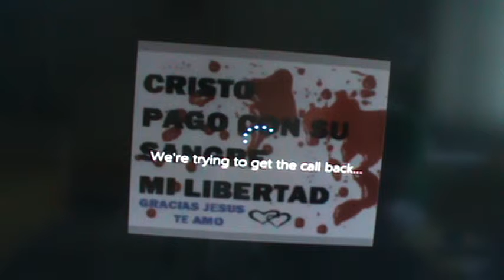M2U00076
SKYPE: ROGERNESTOR2003

JESUCRISTO VINO A LIBERTAR A LOS CAUTIVOS:
19 A predicar el año agradable del Señor